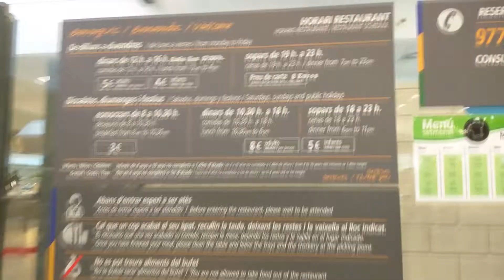¡¡Una china y un peruano probando buffet de 5 euros en España!!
Somos una pareja de China y de Perú, hemos creado este canal con el propósito de brindarles una variedad de temas desde nuestro punto de vista.

Esperamos que el contenido de este canal sea de su agrado.

Intentamos actualizar el canal con nuevos vídeos semanalmente, si tienen sugerencias, consejos o quieren que hablemos de un tema en particular, pueden dejarnos un comentario en los vídeos.

Música de fondo por Rafo

Fuente del Sonido de grillos:
Sonido de grillos: